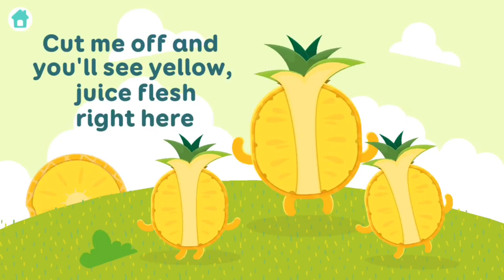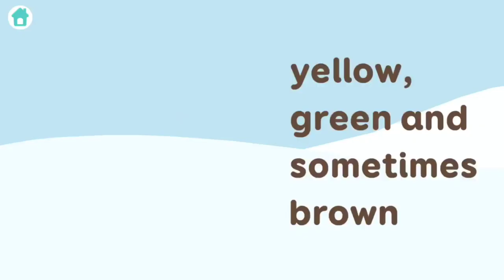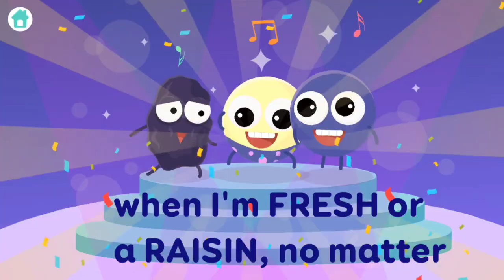Fruits Name & Kids Garden Farm Learn Memory Game | Candybots Kids Learning Game | Android gameplay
Fruits Name & Kids Garden Farm 🍉Learn Memory Game
✅Candybots Kids Learning Game🍭

Fruits Garden is a memory learning game for kids to grow by growing and caring for fruits trees like apples trees, mango trees and pineapples trees! The game shows the fruits' benefits, and also how to grow and protect their trees from weather and bugs in fun mini game!

Learning fruits is easy! Plant the seeds of fruits knowledge into your children's learning memory.
The perfect fruits game for babies, toddlers, preschoolers, kids before kindergarten!

🌱🍀🌳 HAPPY LITTLE TREES 🌳🍀🌱

- 9 types of fruits: Pick, plant and care for 9 types of fruit trees! Apple, Strawberry, Cherry are free to play!
- Plant and care: Watch as seeds sprout into trees, and then bear fruit! It's magic! Fend off birds and bugs with fun, quick mini games that’ll teach them real life tools. No guidance needed!
- Educational story clips: Hilarious fruit cartoons shows the properties of each fruit rounds out the package!
No ads!
- Pronounce fruit names with phonics: Clear English in kids voice easily helps kids pronounce fruit names like a seasoned magic gardener!
- Expand your baby's field to grow 6 more fruits with a single in-game purchase!

CANDY FRIENDS
🔸 Shie the stylish marshmallow
🔷 Choco the champion chocolate bar
🔶 Poppy the lollipop genius
🔷 B'gum the dozy gummy bear
🔸 Cob the playful candy corn

MORE CANDYBOTS APPS
• Candybots Fruit Garden
• Candybots Fruit Slice
• Candy Shapes – App for Toddlers
• Candybots Animals
• Candy ABC Alphabets

Tips: Find more Candybots apps and games by entering “Candybots” in the search bar.

ABOUT CANDYBOTS
We are a small studio that makes beautiful educational experiences for 2-8 years old children, which are fun and encourage kids to learn about the world through playing.

TO PARENTS
Dear moms and dads, among us are parents and we make games for our children as well as children around the world. Our goal is to educate and entertain every child near and far. We deeply appreciate your support by rating us on Google Play/iOS store.

SUPPORT INFO
We do our best to test our apps on all devices. Should you run into difficulties, please message us Thank you!